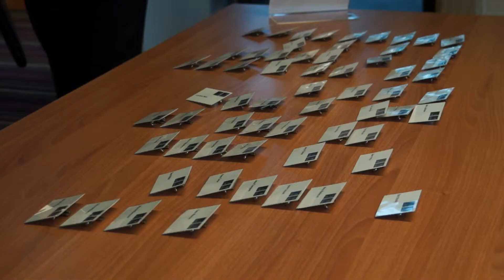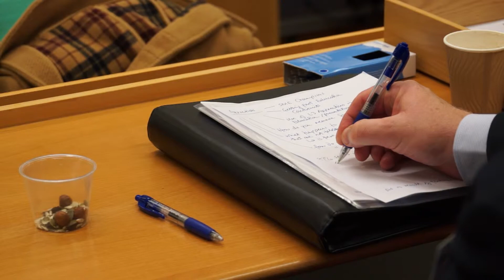Skills Summit New First Cut